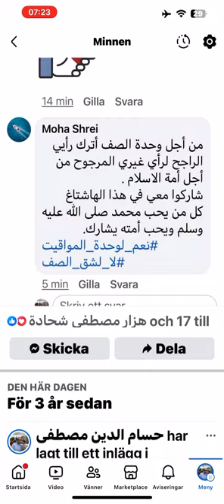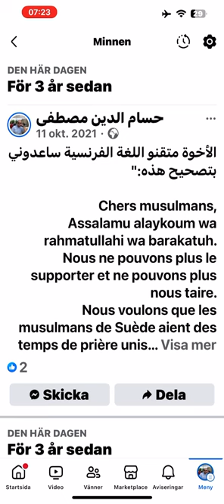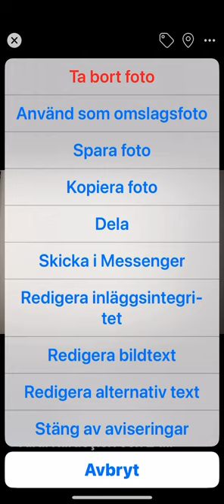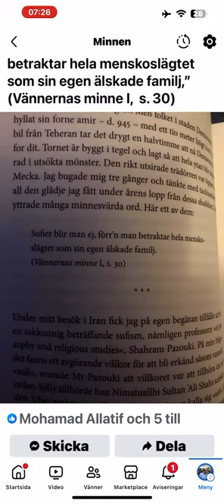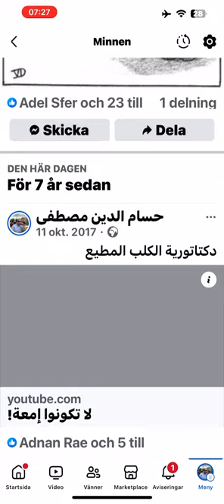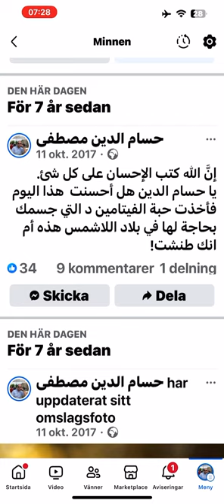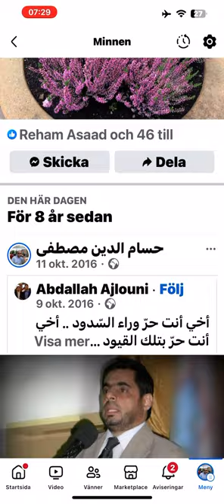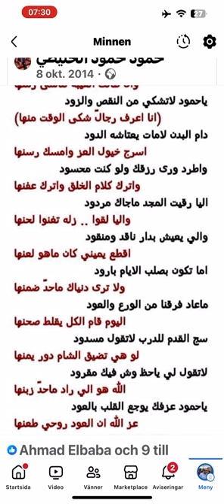ذكريات الأزرقMinnen 11 oktober